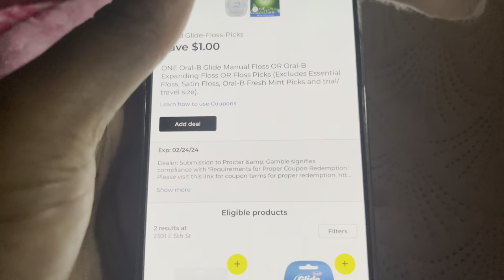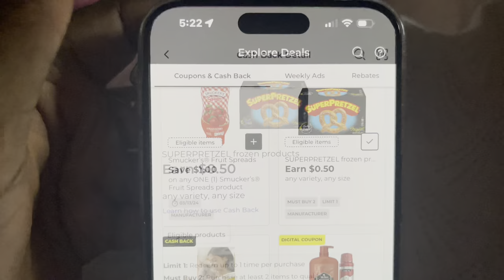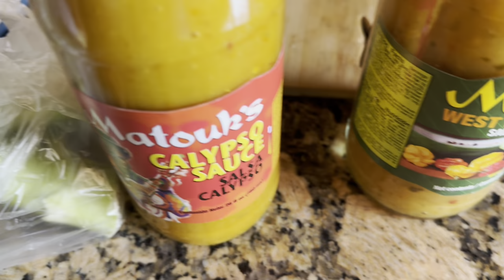Shein Haul➰New hair➰Gifts for S.O.S➰Another Boring Work week